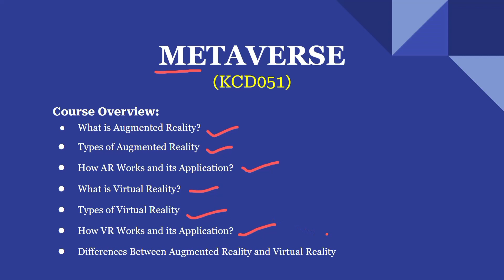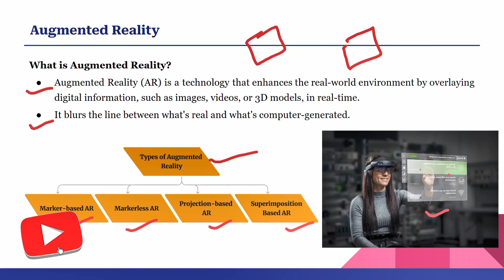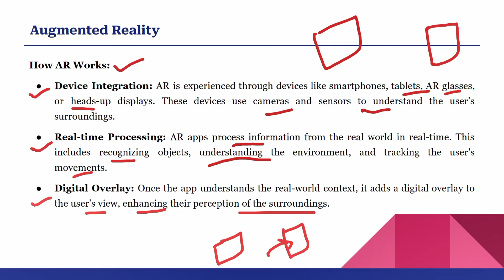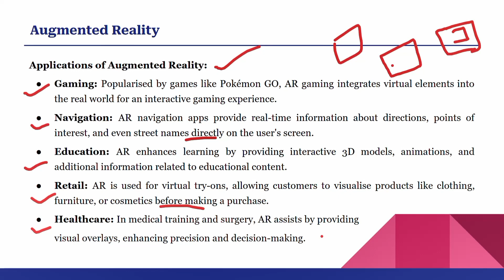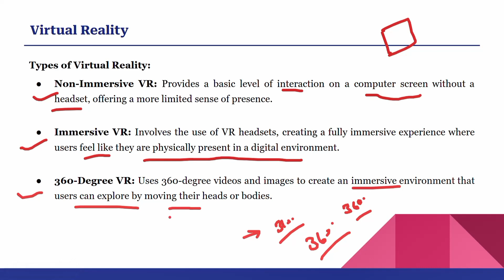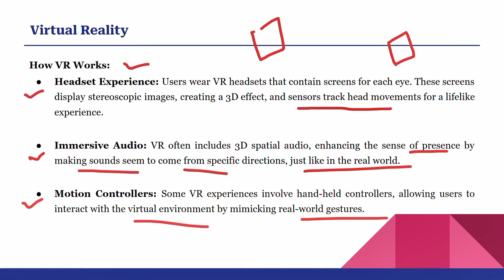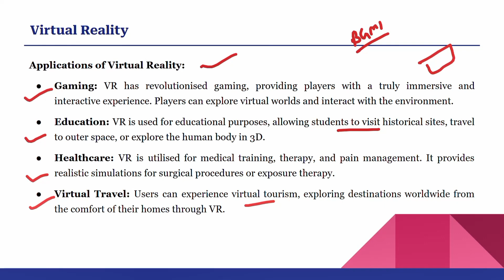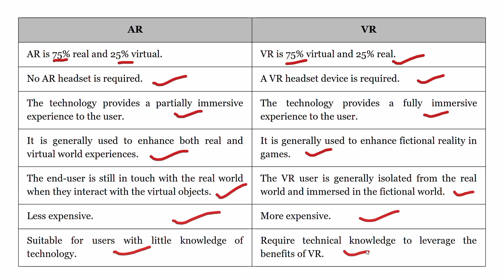What is Augmented and Virtual Reality | Differences Between AR and VR | AKTU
⬇ ⬇ ⬇ ⬇ ⬇ ⬇  Product Link ⬇ ⬇ ⬇ ⬇ ⬇ ⬇

👉VR Headset for Jio Users | Entertainment, Gaming & Learning in 360°| YouTube 360° Videos👇

👉 boAt Airdopes 141 Bluetooth Truly Wireless in-Ear Headphones with 42H Playtime 👇

👉 Procus ONE Virtual Reality Headset 40MM Lenses -For IOS and Android 👇

👉Adjustable Laptop Tabletop Stand 👇